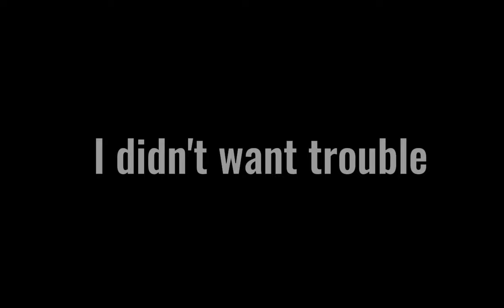[] 👤🫧 [] [] Boy in the bubble [] Middle school [] [] Tw: b!ood⚠️ [] [] trend📈 [] [] Gacha club★ []